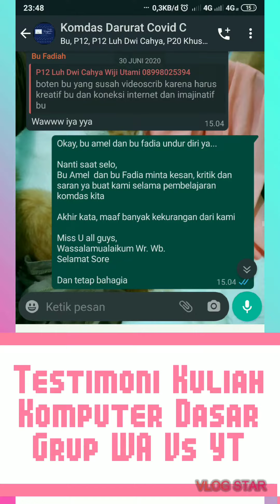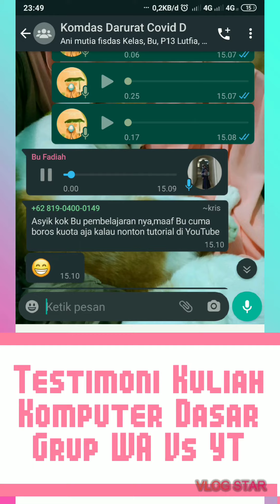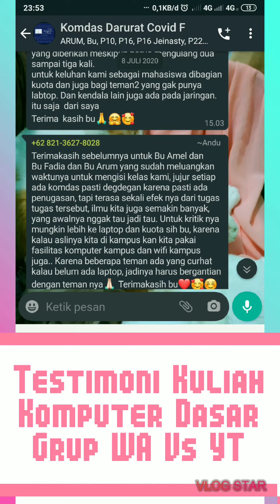Testimoni Praktikum Komputer Dasar Online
Kenangan Praktikum Komputer Dasar TA 2019/2020 Genap bareng Bunda Fadia sayang dan Mb Arum cantik

makasih ya adek2 mahasiswa kelompok C, D, E, dan F

berkat kalian kuliah onlinenya jadi menyenangkan